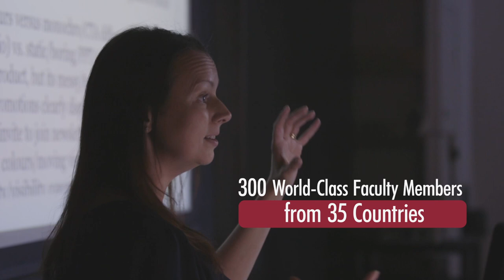The John Molson School of Business: Hands-on, life-long, next-generation learning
Located in the heart of downtown Montreal, Concordia University's John Molson School of Business provides students with hands-on, life-long, next-generation learning.